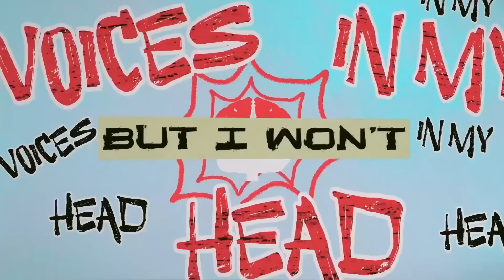RIP BENZINO!! | Rapper Reacts to Eminem - Doomsday Pt. 2 Music Video (Directed by Cole Bennett)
The cameos!!

Rapper reacts to Eminem - Doomsday pt. 2 Music Video Directed by Cole Bennett Lyrical Lemonade

Eminem Lyrics
Eminem Shorts Diss Beef Reaction Music Eminem Fans Marshall Mathers SlimShady MGK Rapper Rap Knox Hill Full Analysis Lyrics Explained Benzino Doomsday Pt. 2 Lyrical Lemonade Music Video